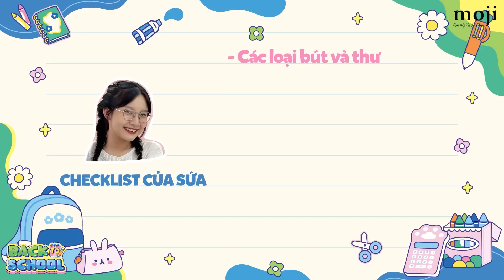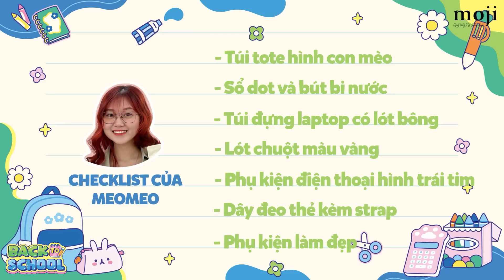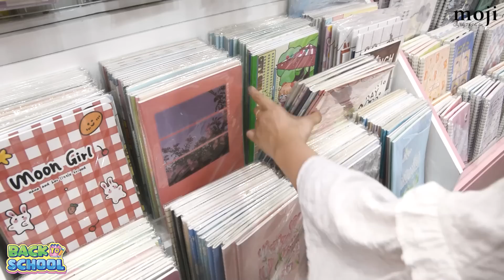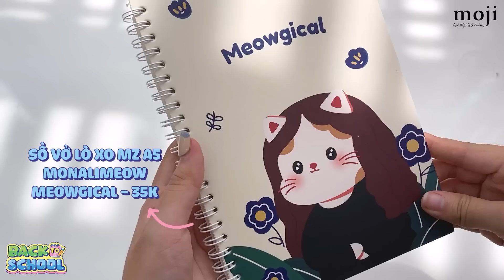BACK TO SCHOOL 2022 | What's in my back-to-school backpack?!? - Moji Channel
Hạ qua thu tới, sắp quay lại trường học nhưng mình vẫn chưa sắm đồ gì hết, mình đau đớn, mình gục ngã, nhưng điều quan trọng nhất là mình đã tìm thấy Moji - vương quốc của mọi loại phụ kiện, đồ dùng học tập cute tuyệt đỉnh. Vậy thì hôm nay hãy cùng Moji thực hiện thử thách Thử thách sắm đồ khai trường cho học sinh cấp 3 và sinh viên đại học, chọn lựa các món đồ xinh xắn theo checklist với bạn Meo Meo và bạn Sứa nhé! Cùng sẵn sàng cho mùa khai trường thôi nàooooo